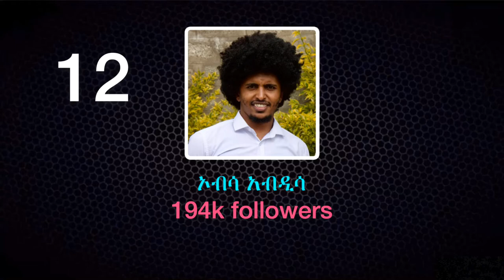Oromo TikTok _ ብዙ ተከታይ ያላቸው የኦሮሞ ቲክቶከሮች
ይ ቪዲዮ ብዙ ተከታይ ያላቸውን የኦሮሞ ቲክቶከሮችን በቅደም ተከተል የሚያሳያቹ ነው

Oromo TikTokers
1. Haayat Naasir (yuti_nass)
2. Mensuur Jamaal (mensur jemal)
3. Meski Menge
4. Gege Kiya
5. Addisalem Getane
6. Dawit Yetim (dev sax)
7. Aslii Oromiyaa (aslii Onnee sabaa)
8. Ibsishaa
9. Jafar comedy (jefar comedy)
10. maki oro
11. Caaltuu Amaan (caaltuu tan oromoo)
12. Obsaa Abdiisaa (obsa abdisa)
13. Raachee Tasfaayee (rache tesfaye)
14. Dr Naafyaad Getuu (dr nafyad getu)
15. falmatuu damboobaa (falmatuu danboobaa)